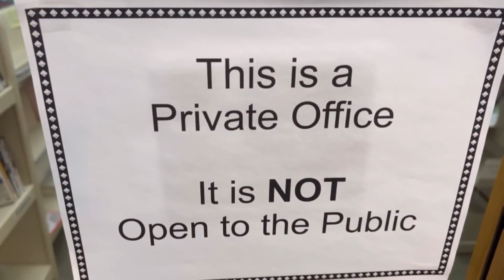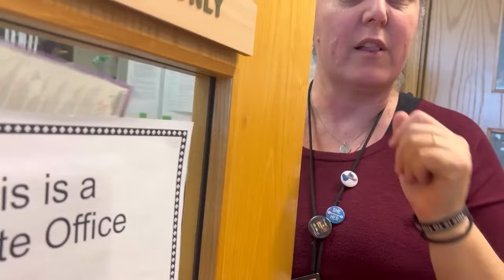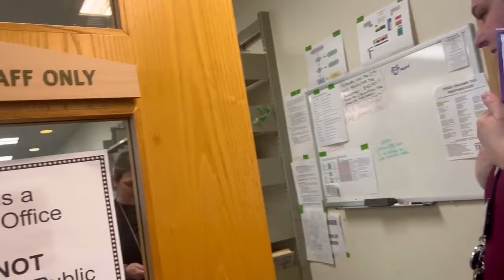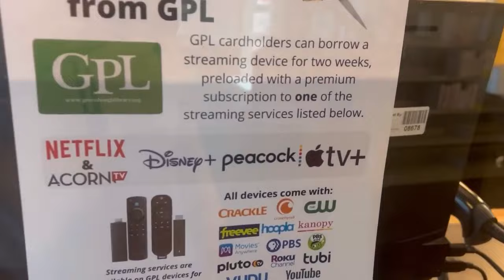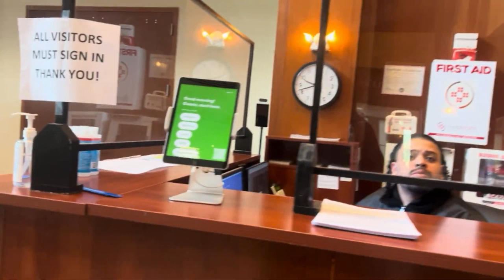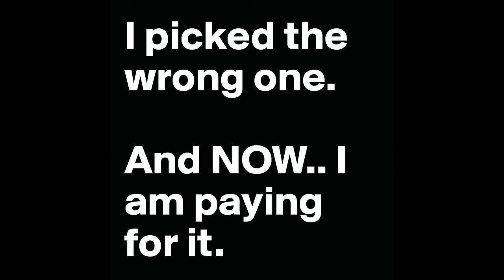Anarchist Lil Davey Boy Claims He Was Attacked by Librarian!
All Davey Boy does is point his camera somewhere he shouldn't until someone tells him to stop and this is government transparency?